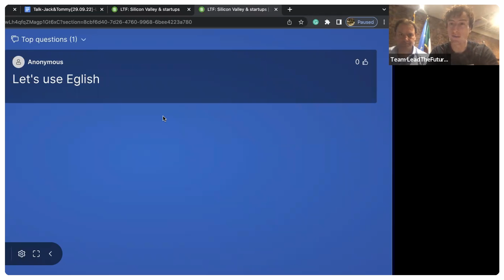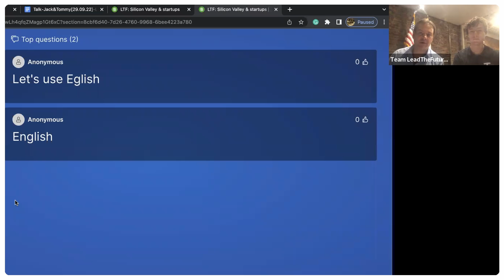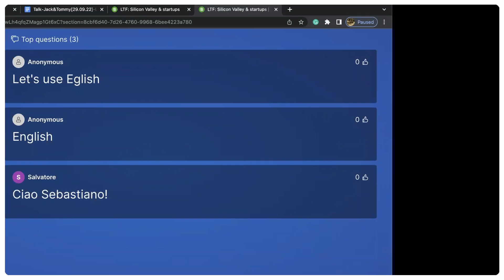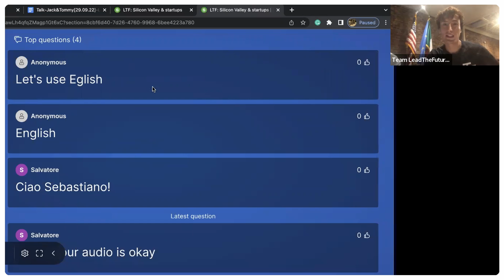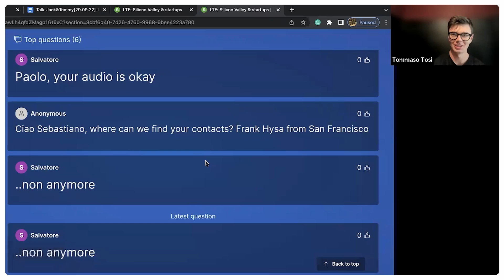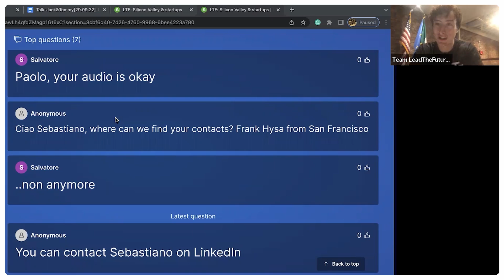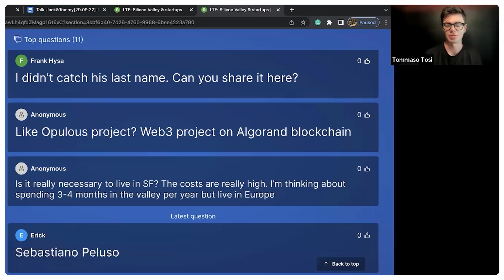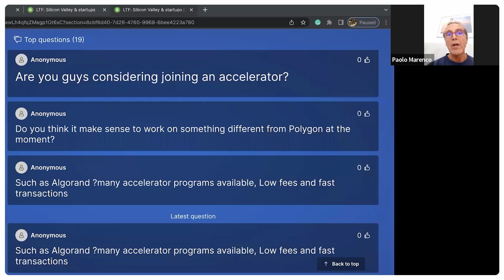Silicon Valley startups in Web3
Andare in Silicon Valley serve davvero? E' ancora un ecosistema di innovazione?

Per il primo seminario della nuova serie di startup di Lead The Future Mentorship, in collaborazione con il Silicon Valley Study Tour, Italian Trade Agency di San Francisco e Losa Angeles, Innovit - Italian Innovation and Culture Hub, Tommaso Tosi e Giacomo Pellegrini condividono le loro esperienze nell'ecosistema siliconvalley startup e presentano ciò che stanno attualmente facendo in web3.

Giacomo Pellegrini ha scalato la sua azienda di famiglia in 3 Paesi (Italia, Regno Unito e India) ed è entrato a far parte di Stanford University nel 2020/21 per frequentare il programma MSx, Master in BA, presso la Graduate School of Business.
Attualmente sta costruendo la prima etichetta Web3 music label.

Tommaso Tosi, dopo aver lavorato per anni in growth/marketing con startup europee, sta costruendo a San Francisco Web3 Army, una recruiting platform per blockchain companies.

Apply to LeadTheFuture and gain access to our legendary community where you can network and collaborate with over 700 ambitious and successful people rooting for you and your success: